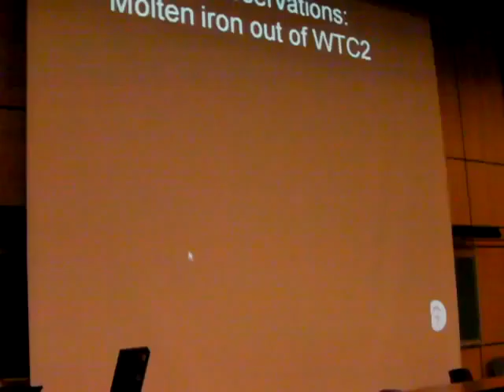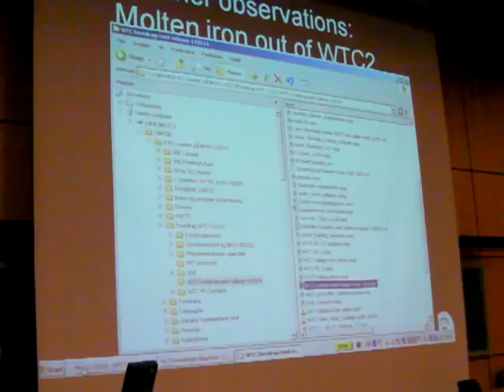Neils Harrit 9/11 Dust Samples Revealed 13 of 16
UVIC Speech on what was found in Dust Samples from the WTC 9/11. How the official 9/11 report don't add up to the evidence